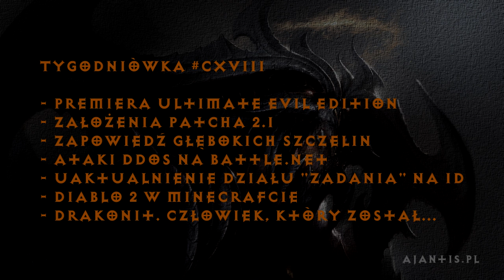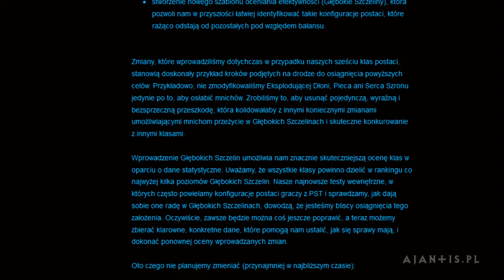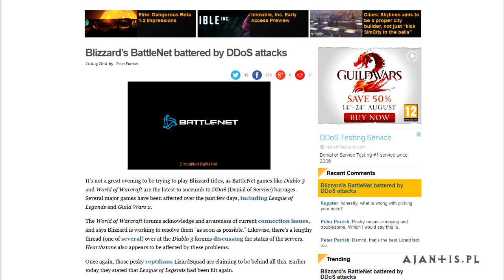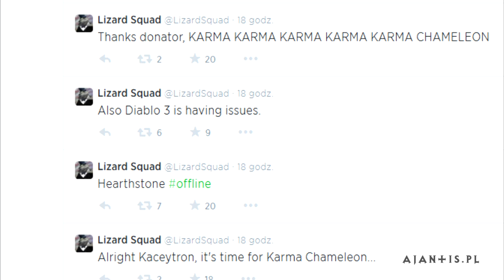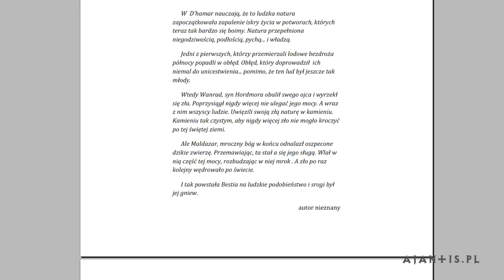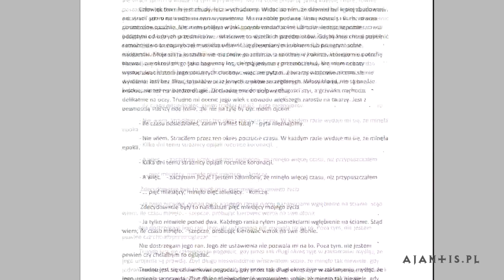Tygodniówka #118 - premiera Ultimate Evil Edition, Diablo 2 w Minecrafcie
Już za tydzień II Ogólnopolski zlot Diablo. "Tą ostatnią niedzielę" tych wakacji spędzimy przy grillu i piwku w przyjemnych okolicznościach przyrody. Ale to dopiero za tydzień, a póki co zapraszam na Tygodniówkę :)

- premiera Ultimate Evil Edition (0:42)
- założenia patcha 2.1 (1:19)
- oficjalna zapowiedź Głęboich szczelin (2:08)
- ataki ddos na serwery Battle.netu (2:50)
- uaktualnienie działu Zadania w Imperium Diablo (3:30)
- Diablo 2 w Minecrafcie (3:54)
- Drakonit. Człowiek, który został niewolnikiem (4:27)

Drakonit. Człowiek, który został niewolnikiem